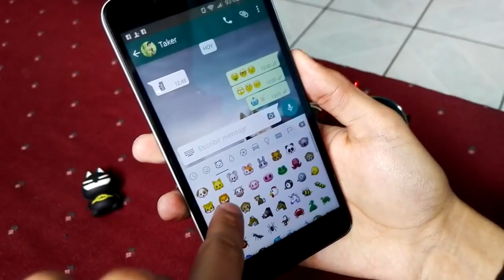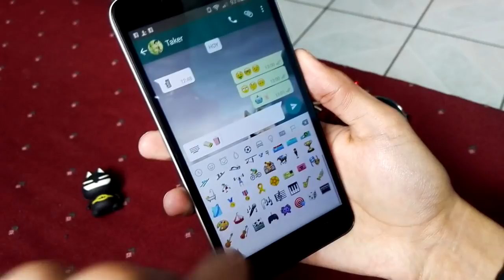Así son los nuevos emojis de WhatsApp